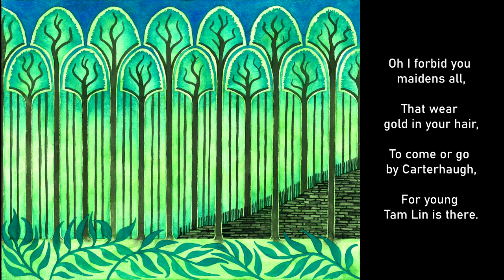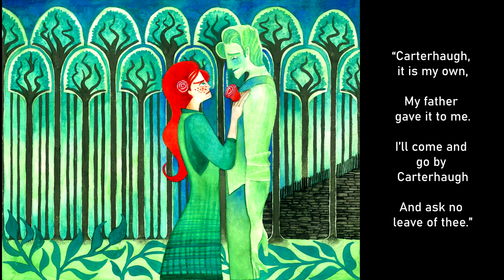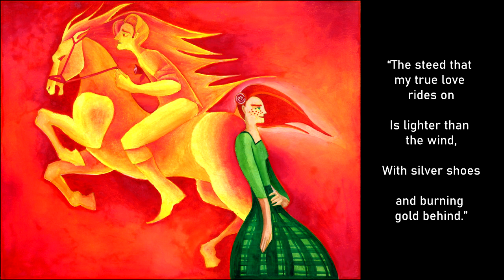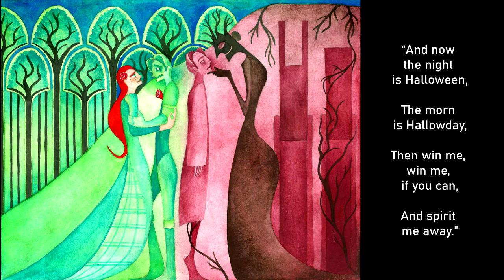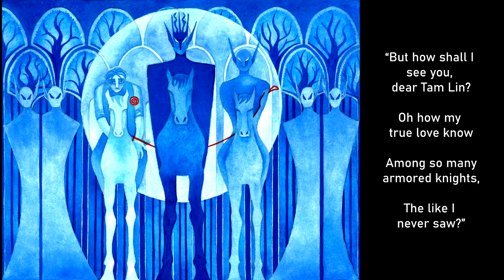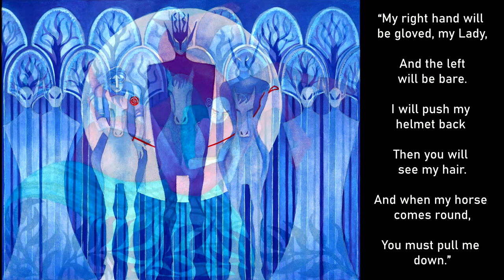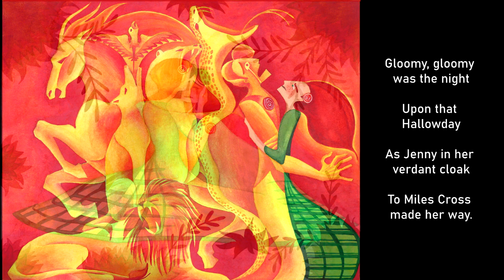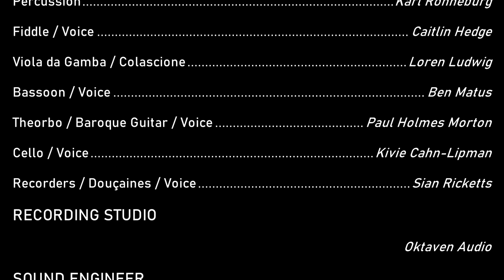TAM LIN by Fiona Gillespie, Elliot Cole, ft. Makaris [lyrics video]